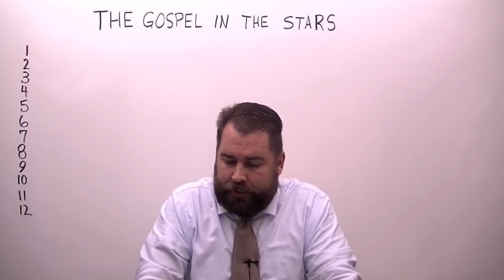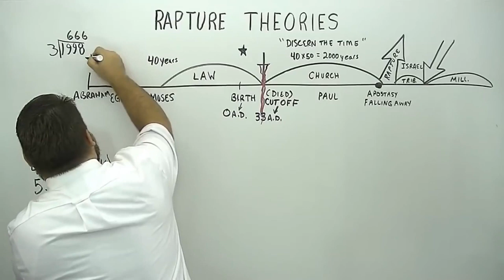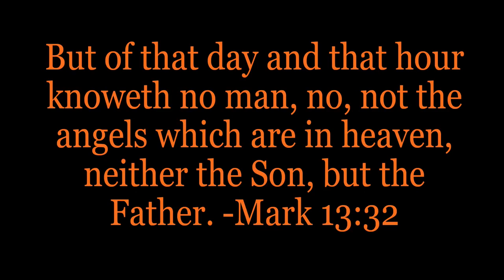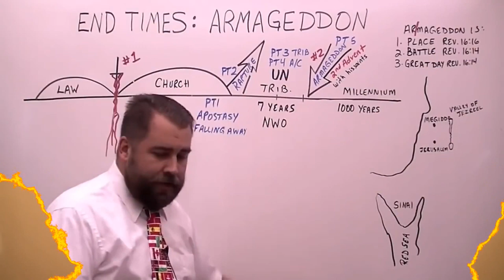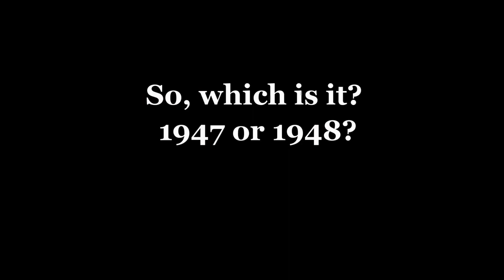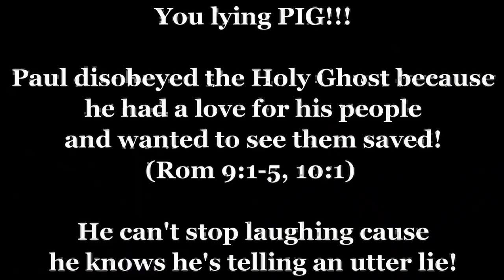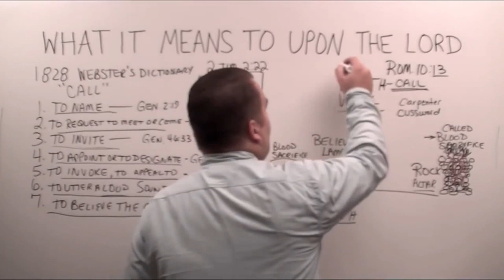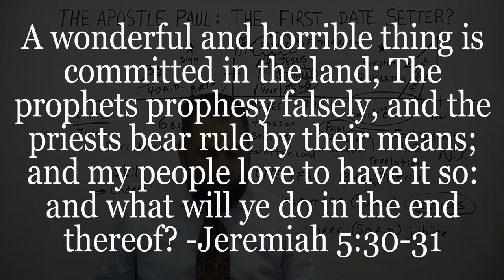SHOCKER!!! Robert Breaker Caught LYING To His Viewers!